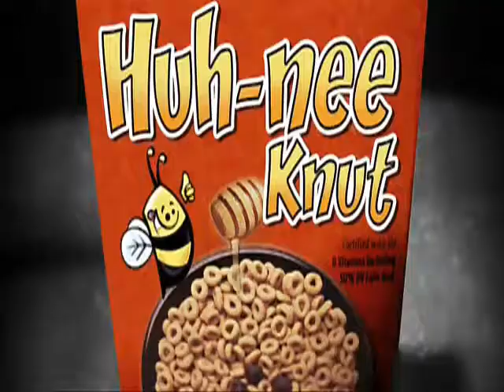Lil Wayne Ft Cory Gunz - 6 foot, 7 foot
[Lil Wayne]
Excuse my charisma, vodka with a spritzer
swagger down pat, call my shit Patricia
Young Money militia, and I am the commissioner
you don't want start Weezy, 'cause the F is for Finisher
so misunderstood, but what's a World without enigma?
two bitches at the same time, synchronized swimmers
got the girl twisted 'cause she open when you twist her
never met the bitch, but I f-ck her like I missed her
life is the bitch, and death is her sister
sleep is the cousin, what a f-ckin' family picture
you know father time, we all know mother nature
it's all in the family, but I am of no relation
no matter who's buying, I'm a celebration
black and white diamonds, f-ck segregation
f-ck that shit, my money up, you n-ggas just Honey Nut
Young Money running shit and you n-ggas just runner-ups
I don't feel I done enough, so I'ma keep on doing this shit
Lil Tunechi or Young Tunafish

[Lil Wayne]
I'm going back in
okay, I lost my mind, it's somewhere out there stranded
I think you stand under me if you don't understand me
had my heart broken by this woman named Tammy
but hoes gon' be hoes, so I couldn't blame Tammy
just talked to moms, told her she the sweetest
I beat the beat up, call it self defense
swear man, I be seeing through these n-ggas like sequins
n-ggas think they He-Men, pow, pow, the end
talking to myself because I am my own consultant
married to the money, f-ck the world, that's adultery
you full of sh-t, you close your mouth and let yo ass talk
young Money eating, all you haters do is add salt
stop playing, bitch, I got this game on deadbolt
mind so sharp, I f-ck around and cut my head off
real n-gga all day and tomorrow
but these muthaf-ckas talking crazy like they jaw broke
glass half empty, half full, I'll spill ya
try me and run into a wall, outfielder
You know I'ma ball 'til they turn off the field lights
the fruits of my labor, I enjoy 'em while they still ripe
bitch, stop playing, I do it like a king do
if these n-ggas animals, then I'ma have a mink soon
tell 'em bitches I say put my name on the wall
I speak the truth, but I guess that's a foreign language to y'all
and I call it like I see it, and my glasses on
but most of y'all don't get the picture 'less the flash is on
satisfied with nothing, you don't know the half of it
Young Money, Cash Money
paper chasing, tell that paper, "Look, I'm right behind ya"
bitch, real G's move in silence like lasagna
people say I'm borderline crazy, sorta kinda
woman of my dreams, I don't sleep so I can't find her
you n-ggas are gelatin, peanuts to an elephant
I got through that sentence like a subject and a predicate
yeah, with a swag you would kill for
money too strong, pockets on bodybuilder
jumped in a wishing well, now wish me well
tell 'em kiss my ass, call it kiss and tell

[Cory Gunz]
Word to my mama, I'm out of my lima bean
don't wanna see what that drama mean, get some Dramamine
llama scream, hotter than summer sun on a Ghana queen
now all I want is hits, bitch, Wayne signed a fiend
I played the side for you n-ggas that's tryna front, and see
son of Gunz, Son of Sam, you n-ggas the son of me
pause for this dumber speech, I glow like Buddha
disturb me, and you'll be all over the flow like Luda
bitch, I flow like scuba, bitch, I'm bald like Cuba
and I keep a killer ho, she gon' blow right through ya
I be macking, 'bout my stacking, now I pack like a mover
shout to ratchet for backing out on behalf of my shooter
n-ggas think they high as I, I come laugh at your ruler
Cash Money cold, bitch, but our actions is cooler
Wayne, these n-ggas out they mind
I done told these f-ck n-ggas, so many times
that I keep these bucks steady on my mind
tuck these, I f-ck these on your mind, pause
to feed them, on my grind, did I get a little love?
keep throwing my sign in the middle
hit 'em up, piece on my side, 'cause ain't no peace on
 my side, bitch
I'm a man, I visit urinals abroad
Tune told me to, I'm shooting when the funeral outside
I'm uptown, thoroughbred, a BX n-gga, ya heard?
Gunna